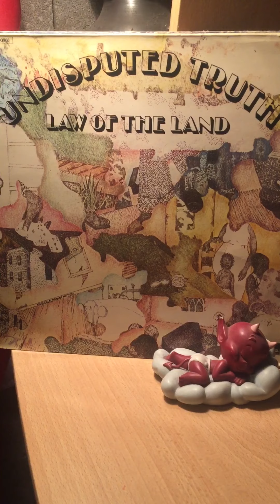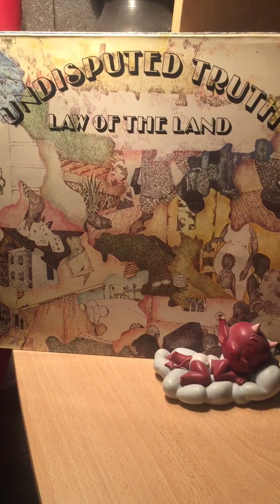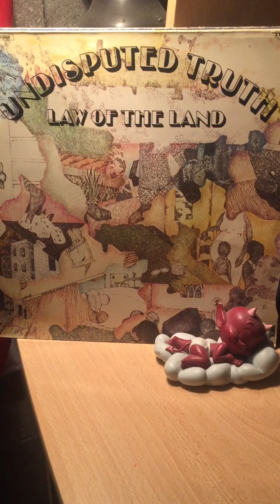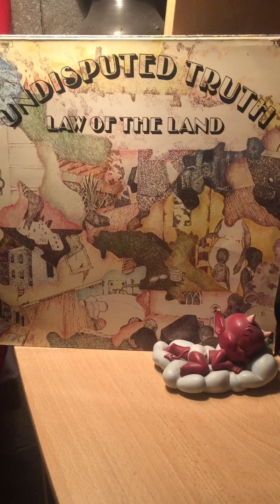Undisputed truth-mama i gotta brand new thing(don’t say no)